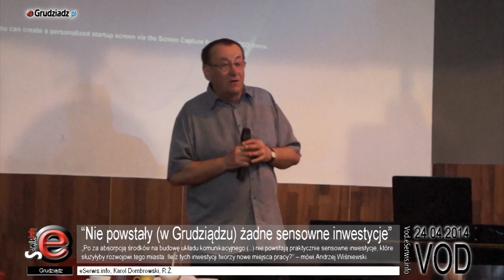"Nie powstały (w Grudziądzu) żadne sensowne inwestycje"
„Po za absorpcją środków na budowę układu komunikacyjnego (..) nie powstają praktycznie sensowne inwestycje, które służyłyby rozwojowi tego miasta. Ile z tych inwestycji tworzy nowe miejsca pracy?" -- mówi Andrzej Wiśniewski.